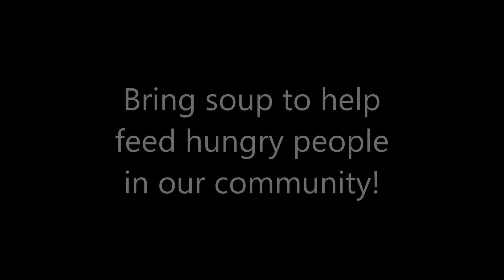News 1 29 13